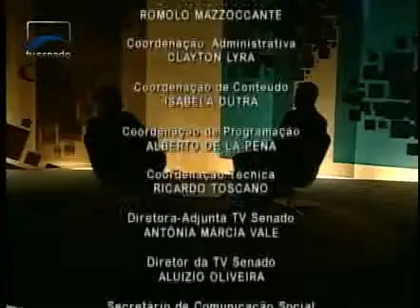Cidadania - Justiça Restaurativa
O presidente da Associação dos Magistrados Brasileiros (AMB), João Ricardo Costa, explica o programa de Justiça Restaurativa. Idealizada há 10 anos, a Justiça Restaurativa promove princípios e práticas restaurativas em situações de conflito e violência, aproximando a vítima, o agressor, suas famílias e a sociedade na reparação e na conciliação dos danos causados por um crime ou infração penal.